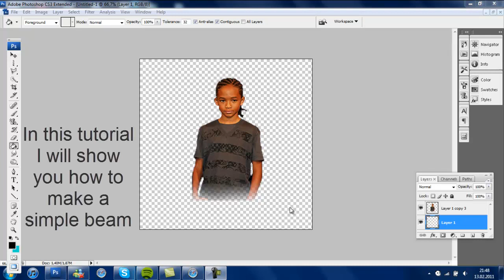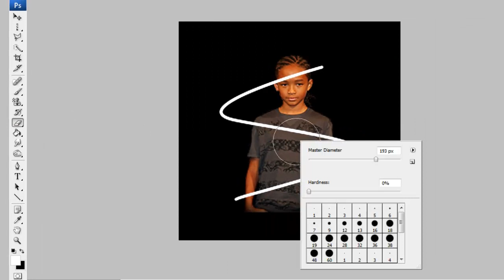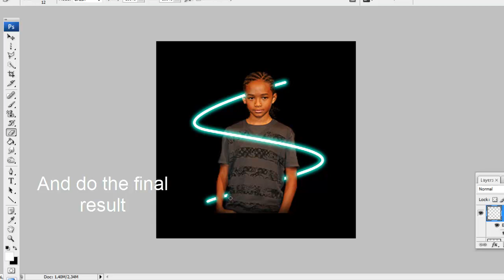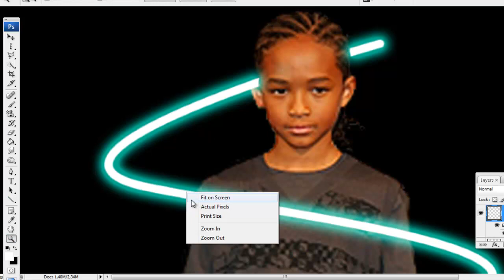Photoshop beam tutorial [HD]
In this tutorial I will show you how to make the basic beam. And after you will se the beam in a picture.